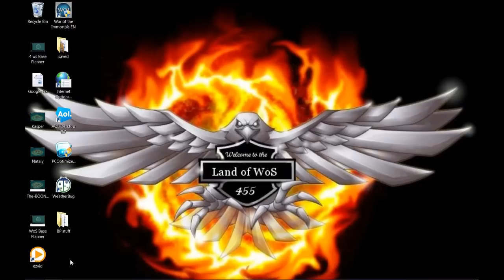Bentsteel test WoS base with new Brimstone Missiles